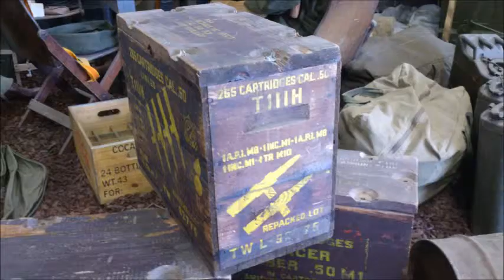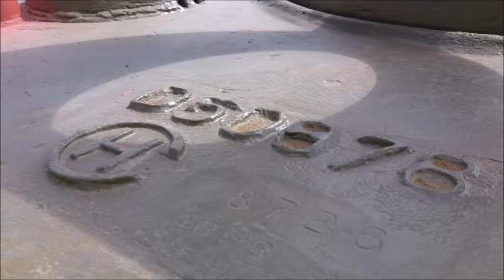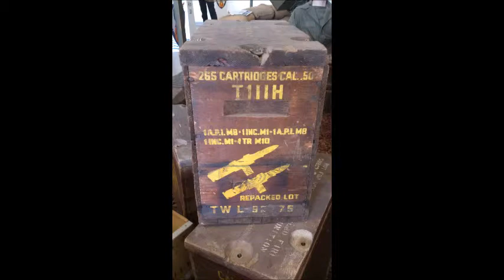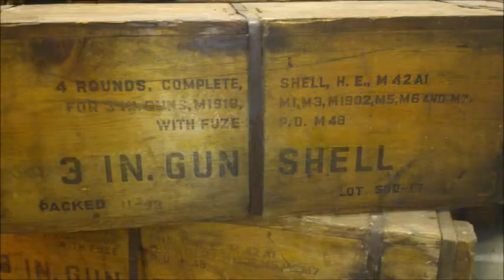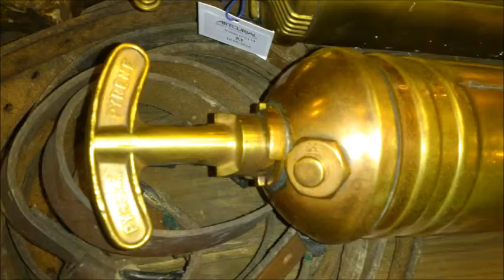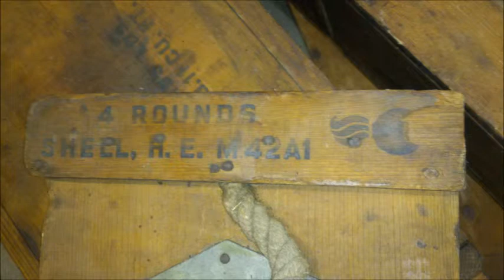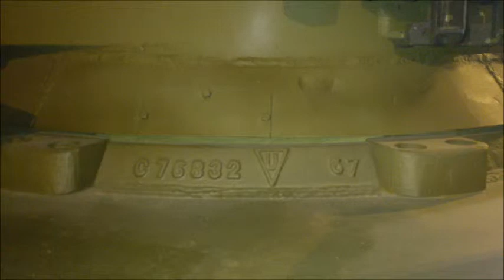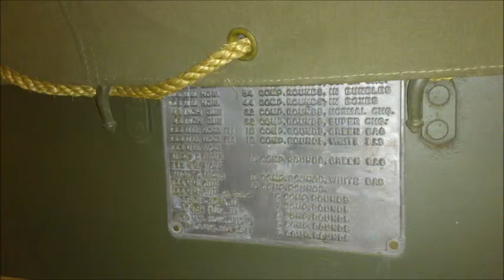Normandy A10 Airfield Museum, Catz - 2016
Ultime visite avant l'extinction du très regretté musée de Patrick Nerrant.